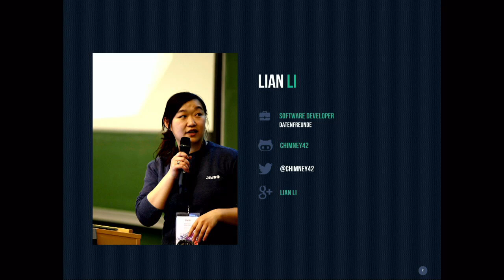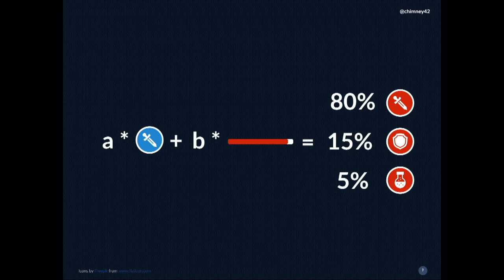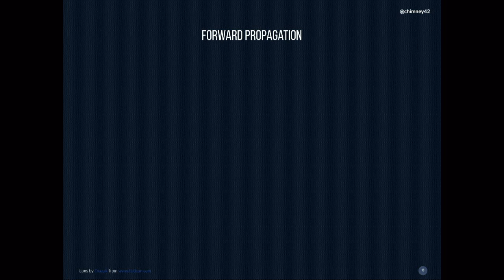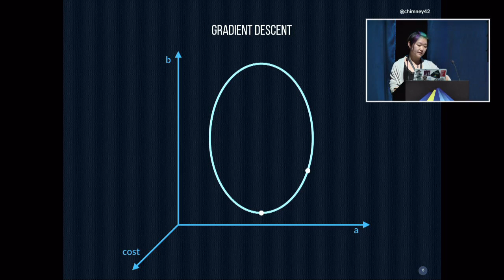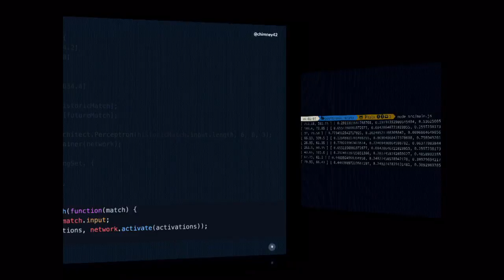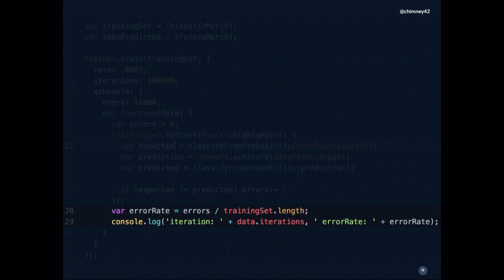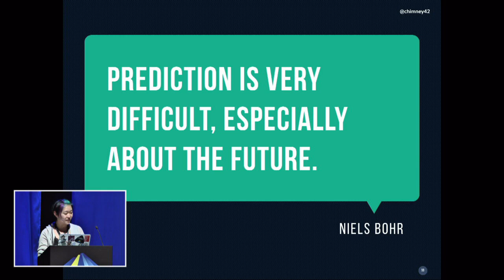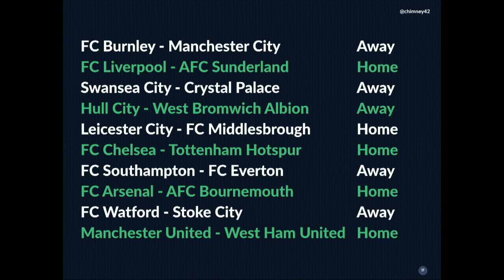Lian Li: Applying The Magic Of Neural Networks - JSConf.Asia 2016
Have you ever been in a betting pool for your local football league? Then you might know, how exhausting it is, to come up with sensible results for every single game and most of us are not using the scientific method... at all. No need to fret about it anymore! I’ll show you how to write a program that learns to predict football scores with the help of the Node.js library synaptic.

Lian is working as Jack of all trades at the interface between development and support. She completed her apprenticeship as IT specialist in early 2014, after a failed attempt at becoming a lawyer.

JSConf.Asia - Capitol Theatre, Singapore - 26 November 2016.